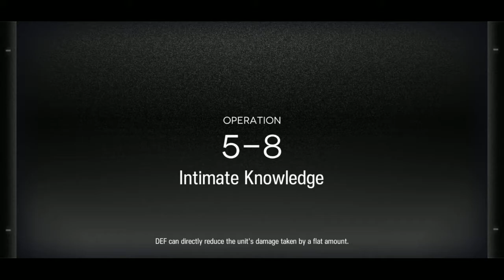Arknights STORY 5-8 - I FORGOT EXU'S SKILL XD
Exusiai
Myrtle
Lappland
Texas
Vulcan
Ptilopsis
Meteor